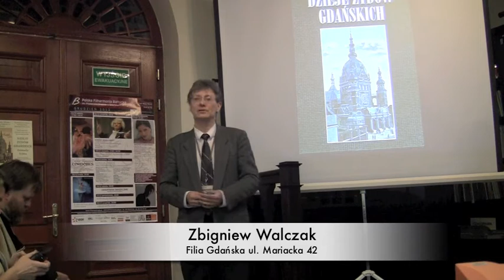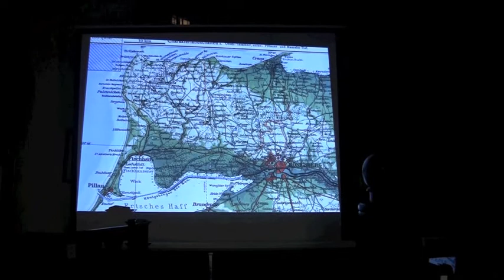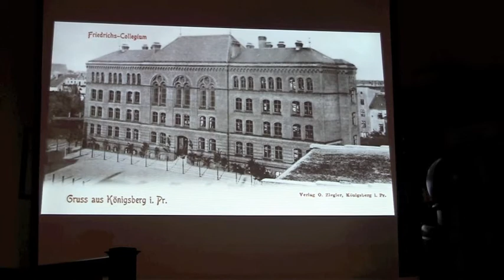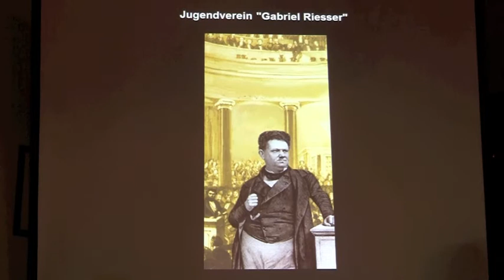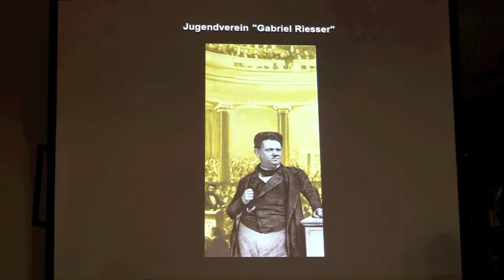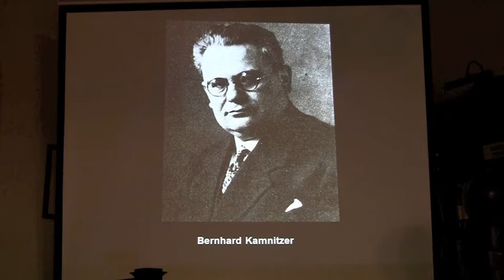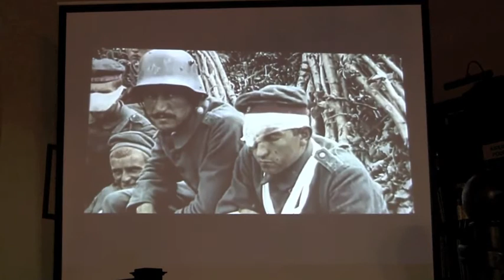Dzieje Żydów gdańskich cz. I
"Dzieje Żydów gdańskich" to książka wydana przez Wydawnictwo Oskar i Maszoperia Literacka